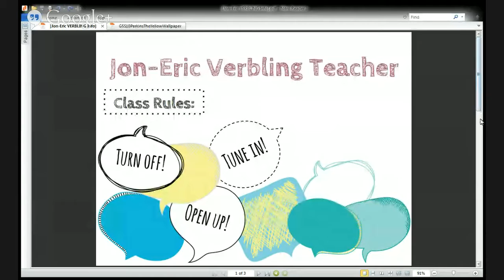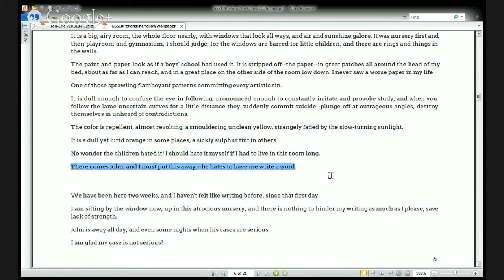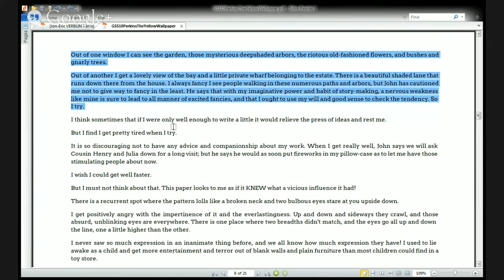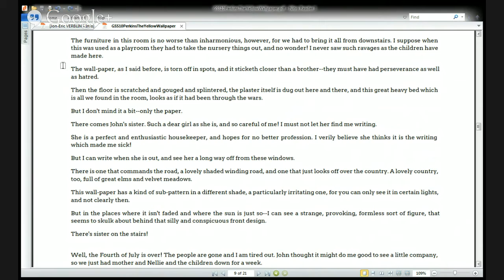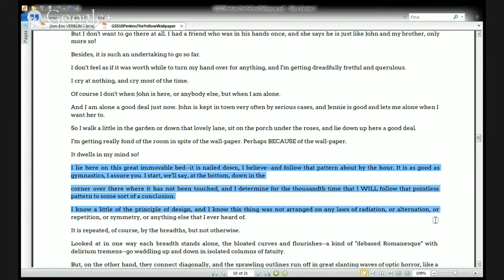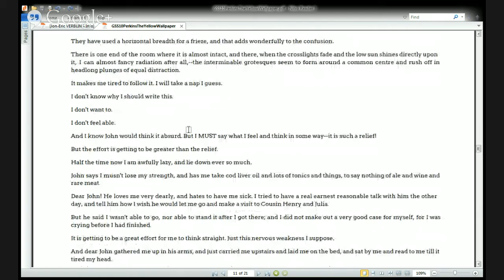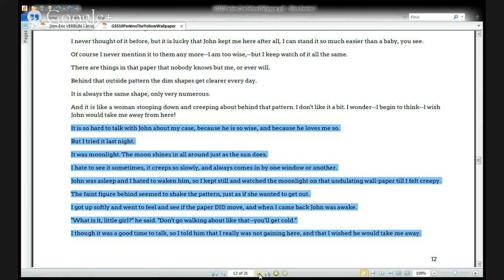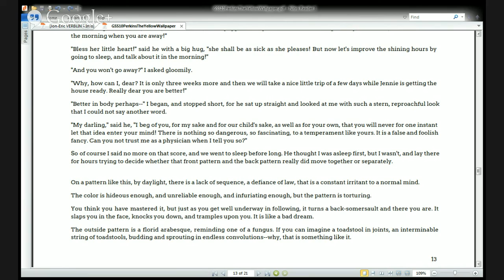Jon-Eric's class Great Short Stories 10 - Perkin's The Yellow Wallpaper part 2